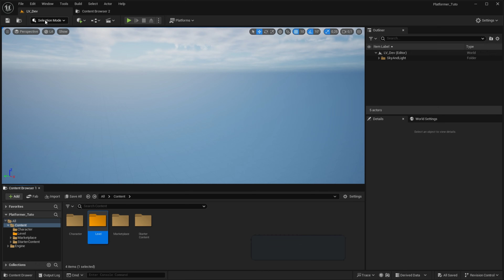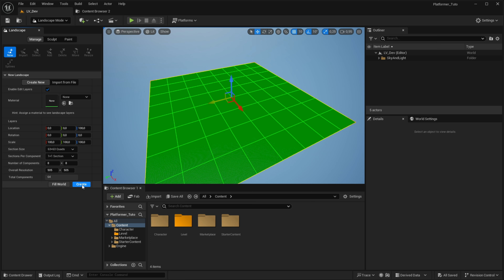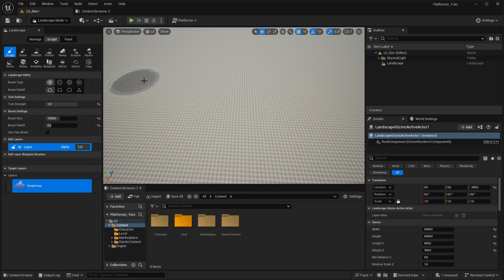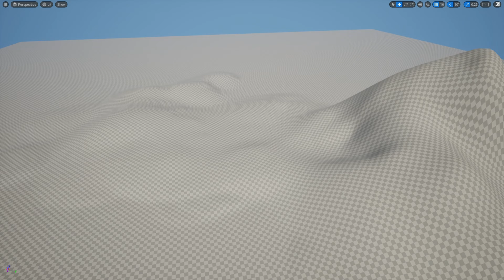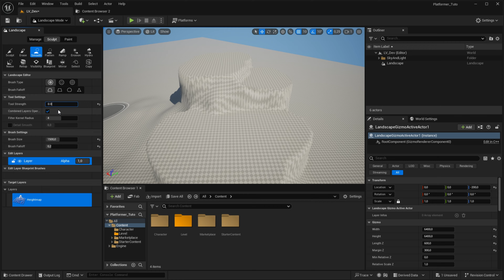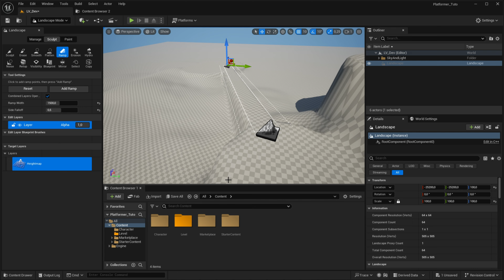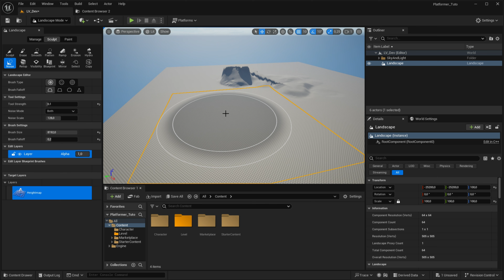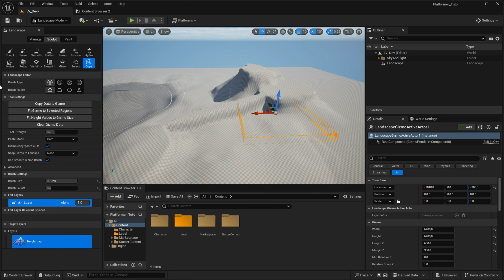Créez un Platformer en 30 Jours sur UNREAL ENGINE 5 - Épisode 3 : Création d'un landscape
Bienvenue sur ma chaîne dédiée au développement de jeux vidéo avec Unreal Engine !

Dans cette formation, je vous guide pas à pas pour créer un platformer en seulement 30 jours. Aujourd'hui, nous allons voir les outils les plus utilisés pour la création d'un landscape dans Unreal Engine 5. Bonne vidéo !

🚀 Version du moteur : Unreal Engine 5.4

*{Time code}*
 00:00 - Intro
00:10 - Create Landscape
01:06 - Sculpt Tool
02:48 - Smooth Tool
03:20 - Flatten Tool
04:30 - Ramp Tool
05:40 - Erosion Tool
07:08 - Noise Tool
08:58 - Outro